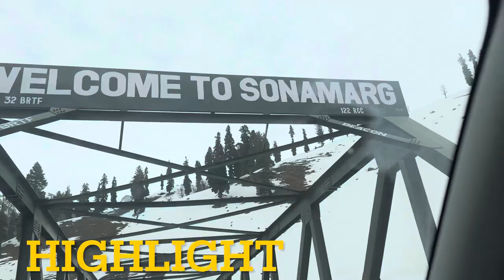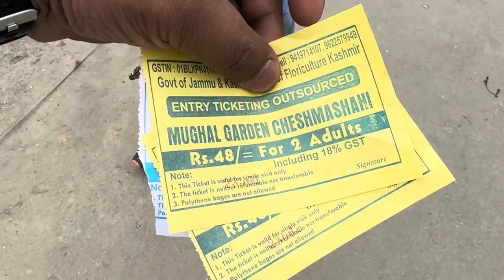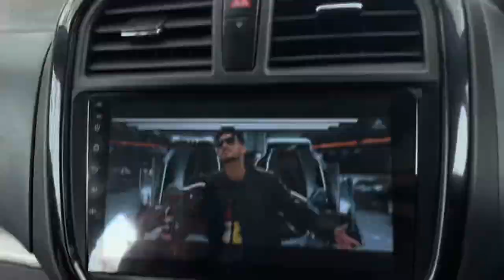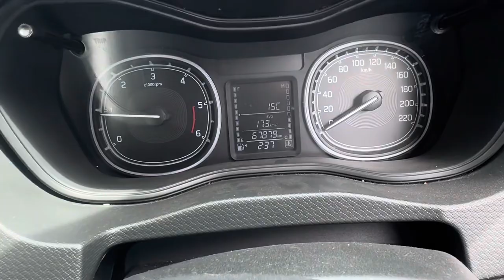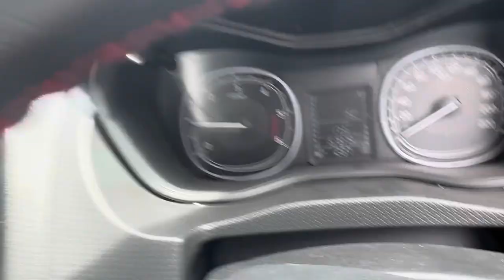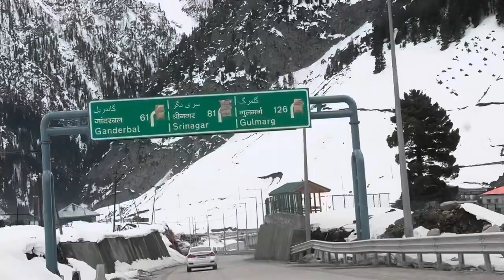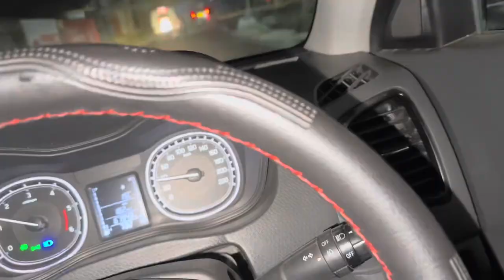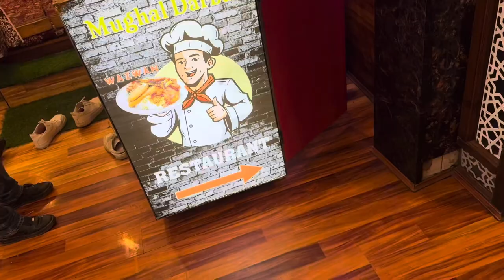SRINAGAR SE SONMARG KASHMIRI WAZWAN @Happy Poonam ❤️💎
Instagram follow id link
 /happy_poonam_vlog

Srinagartosonmarg
Kashmiriwazwan